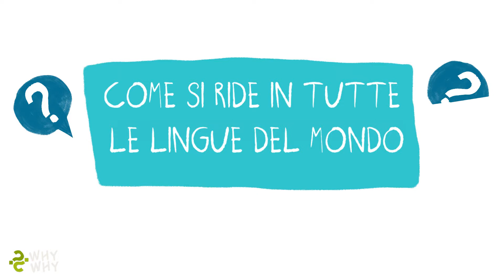Come si ride in tutte le lingue del mondo?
WhyWhy soddisfa e alimenta la tua voglia di “sapere” su ciò che influenza la tua realtà, proponendoti brevi video realizzati con l'ausilio di esperti in materia.